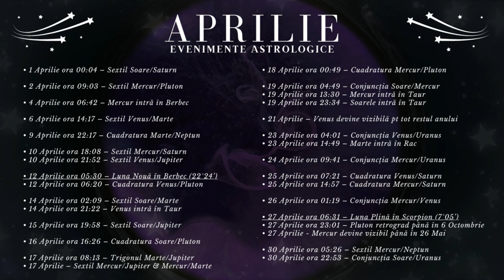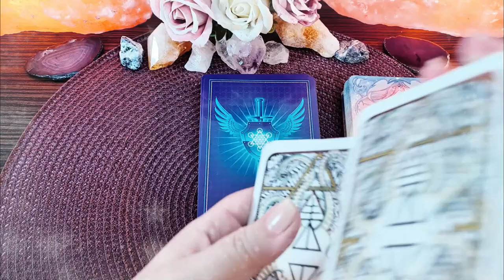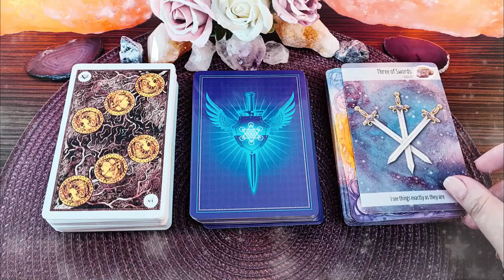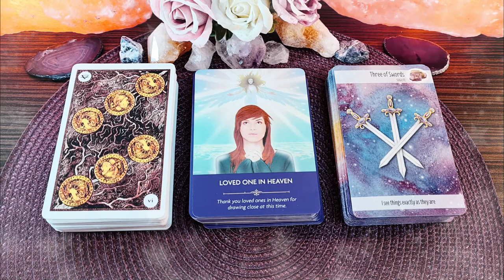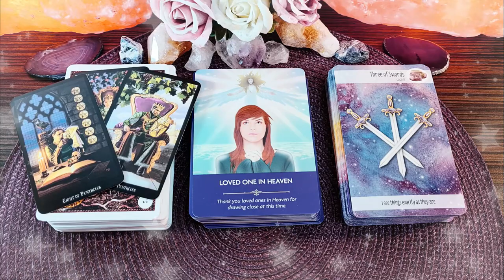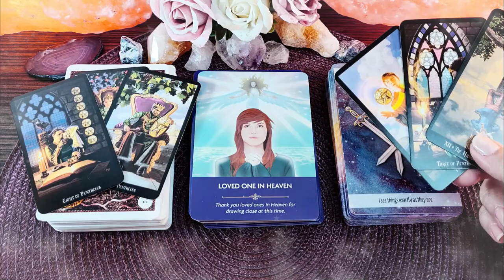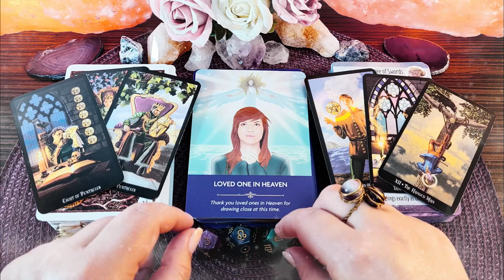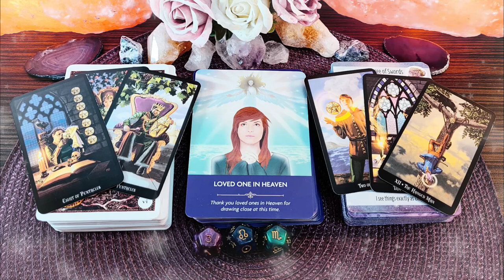BERBEC ♈️ Aprilie 2021 | O nouă direcție surprinzătoare în finanțele voastre | Horoscop & Tarot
În acest video v-am pregătit analiza astrologică detaliată a lunii Aprilie, horoscopul personal pentru cei care aveți zodia, ascendentul, Luna natală, sau o aglomerare de 4 sau mai multe planete în BERBEC, precum și ghidare intuitivă pentru voi folosind cărțile de Tarot, cărțile Oracol și Astrozarurile.

În prima parte a acestui material găsiți informații referitoare la evenimentele astrologice ale lunii Aprilie și cum ne pot influența acestea. În a doua parte a acestui material vă explic cum vă afectează la nivel individual cele mai importante evenimente astrologice din această lună. Pentru nativii din Berbec, Luna Nouă din Berbec pe data de 12 Aprilie vă aduce oportunitatea de noi începuturi în orice domeniu de viața. Spre finalul lunii Aprilie, faza de lună nouă în Scorpion este încadrată de două conjuncții ale planetei Uranus, mai întâi cu Mercur, pe urmă cu Soarele și activează pentru Berbeci într-un mod surprinzător axa finanțelor proprii și ale partenerilor acestora.
În a treia și ultima parte a acestui material vă dau informații suplimentare de la cărțile de Tarot referitoare la riscurile și oportunitățile lunii Aprilie pentru nativii din Berbec, scot un mesaj de la Îngerul vostru păzitor cu ajutorul cărților Oracol și clarific toate aceste informații cu Tarotul Vrăjitoarelor și Astrozaruri.

Introducere 00:00
Evenimente Astrologice 00:19
Horoscop Berbec 30:54
Tarot -Oracol -Zaruri 38:05